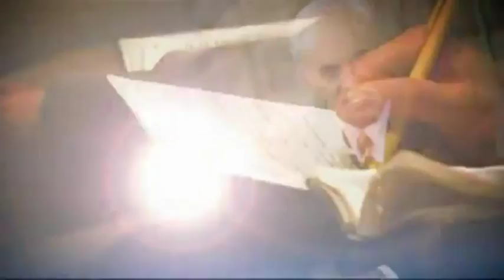ჯონ მაკარტური. პატიების მიზეზები ნაწილი 1 John MacArthur Reason To Forgive Part 1 (Georgian)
John MacArthur. Reason To Forgive. Part 1 (Georgian)

თარგმნა და აუდიო ჩანაწერი მოამზადა ხათუნა ჯინჭარაძემ
ტორონტო, 2013 წელი